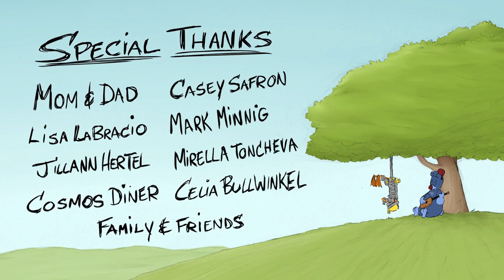Destiny is For the Birds (2011)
Here's my 2011 thesis film from the School of Visual Arts in New York City.

Won the "Outstanding Achievement in Traditional Animation" Award at the 2011 Dusty Film and Animation Festival.

For more info about the making of the short,